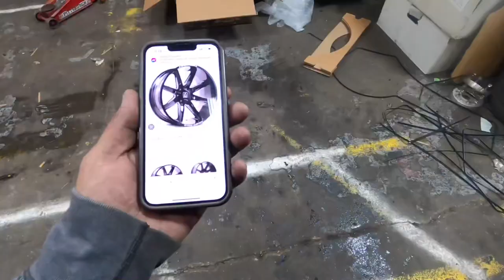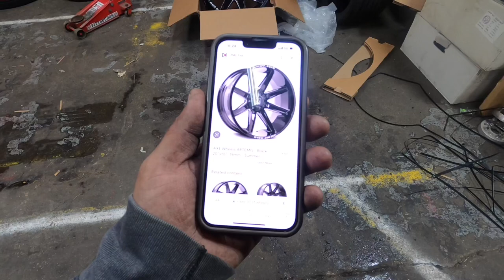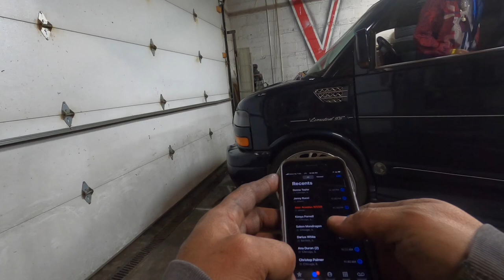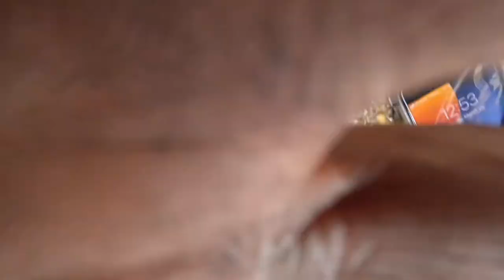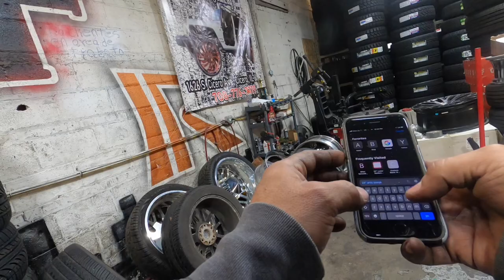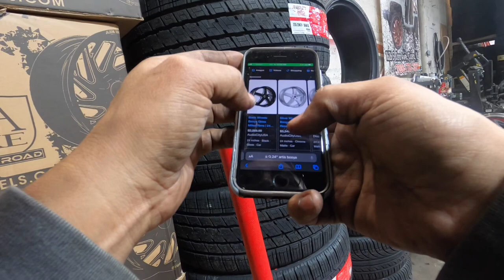Got catfished on a set wheels we ordered off an online image.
Ordered a set of wheels and got the MINI version of them. I guess it happens a lot.